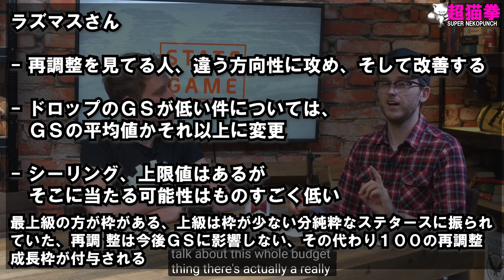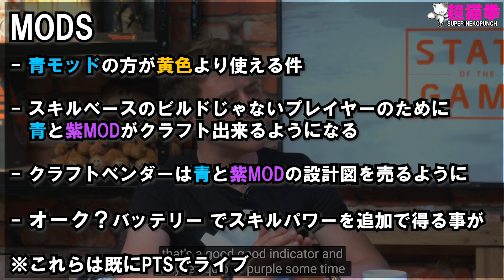ディビジョン２|4月25日公式配信~再調整の再調整~[超猫拳][DIVISION2]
4月25日 State of the game
パタポンが好きなお二人ｗ

ゲーム動画,周辺機器レビューもやってます!

by 超猫拳

Song:Kontinuum - Lost (feat. Savoi)